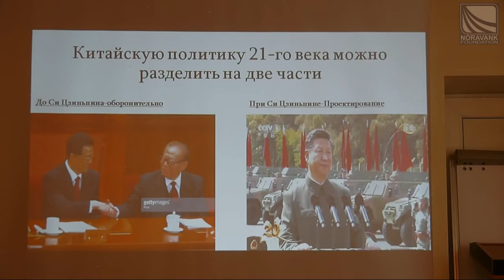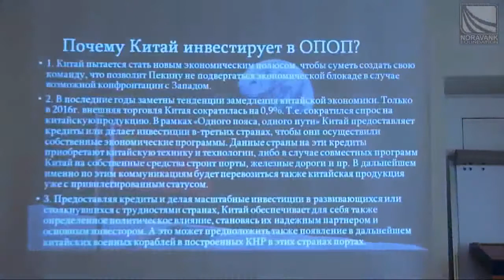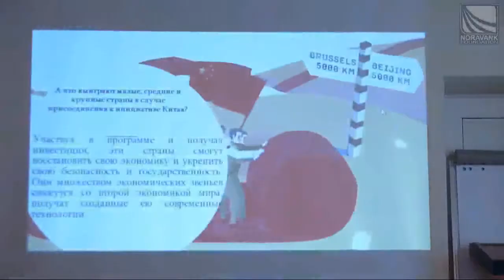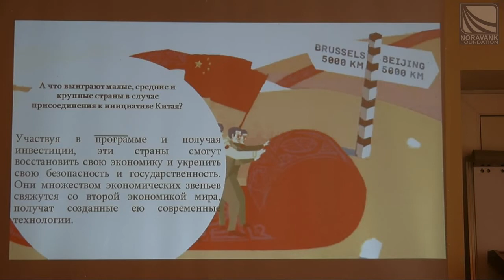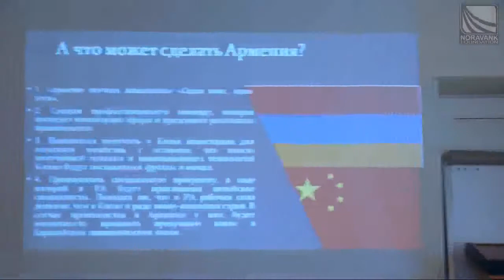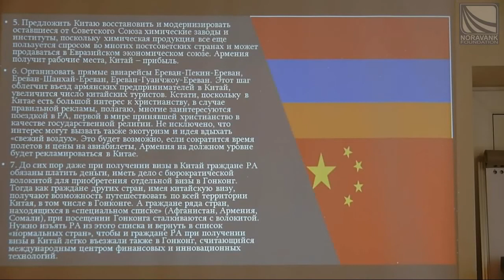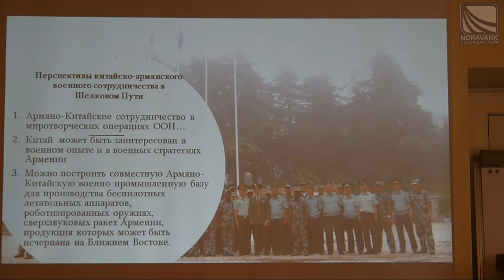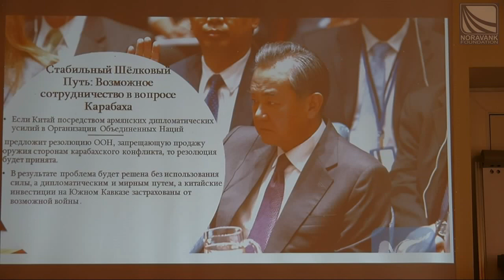Мгер Саакян – «Один пояс, один путь» и перспективы Армении